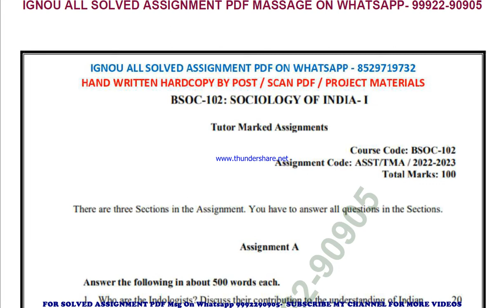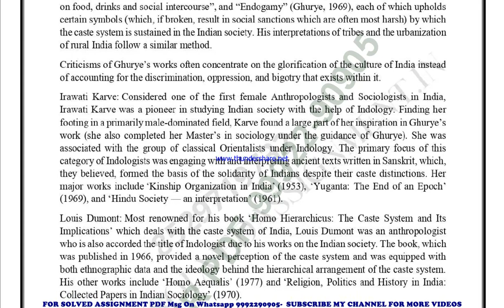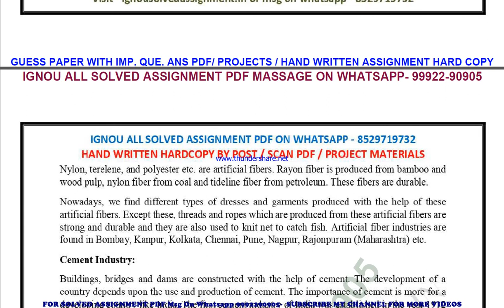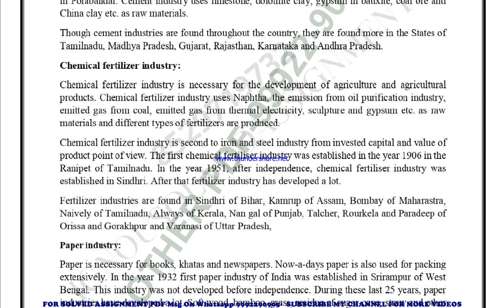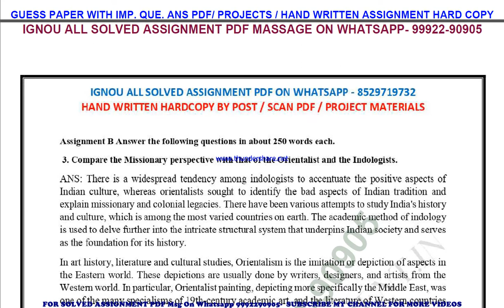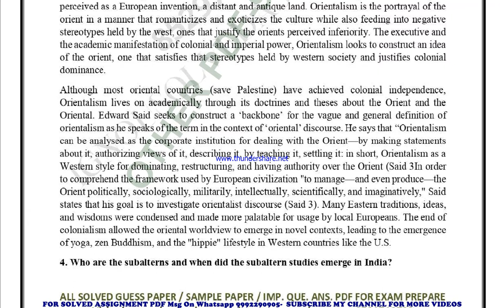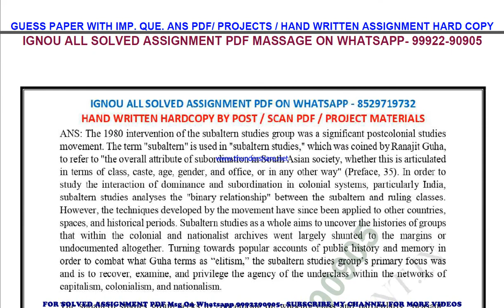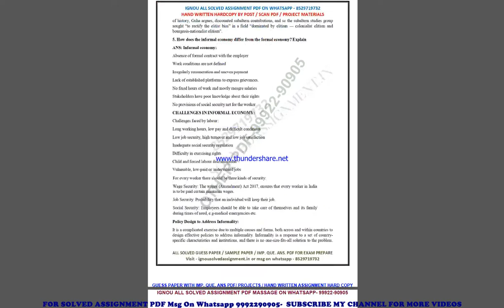bsoc 102 solved assignment 2022-23 in english | bsoc 102 2023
price-
bag-30rs

bsoc 102 in english solved assignment 2023,
 ignou bsoc 102 ignou solved assignment 2022-23,
bsoc 102 solved assignment ignou exam preparation ignou exam